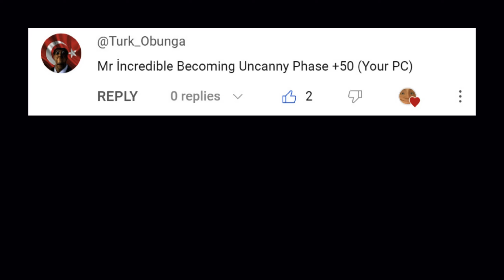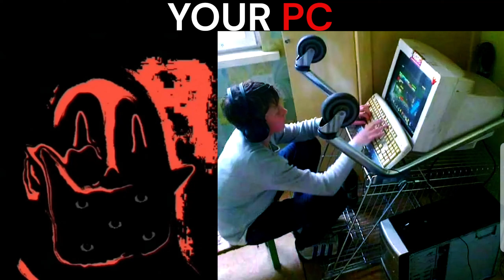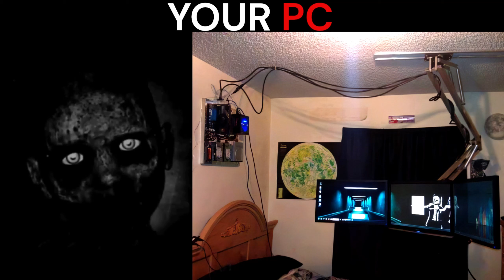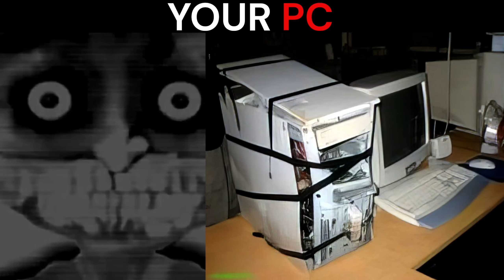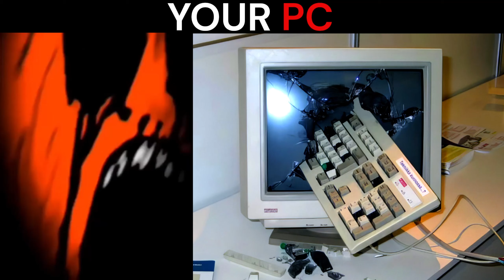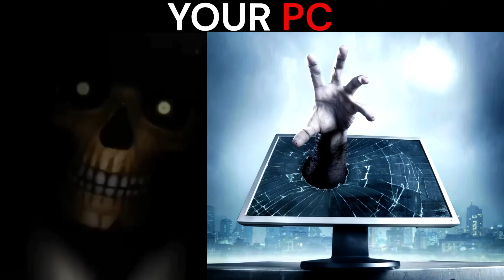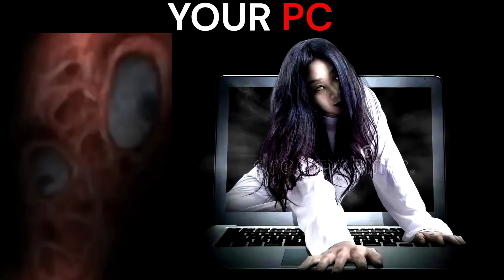Mr Incredible Becoming Uncanny meme (Your PC) | 50+ phases